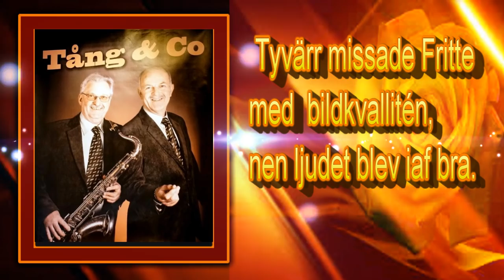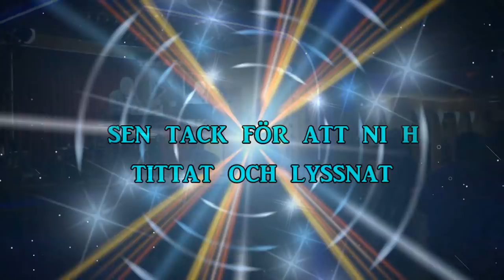Tallparkens Onsdags dans LIVE 13 nov 2019 musik Tång & CO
Producerat för Tallparken Vinslöv
Musik Tång & CO
Foto G Månsson
Regi 52fritte